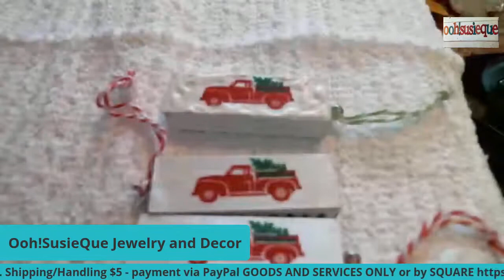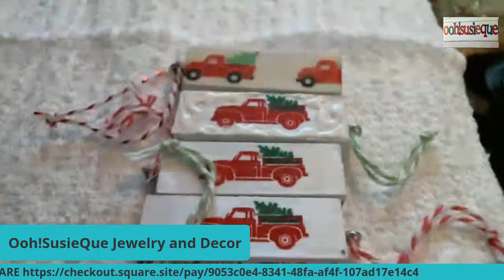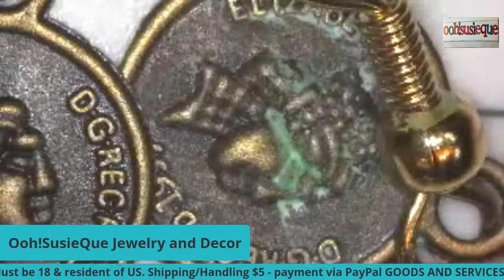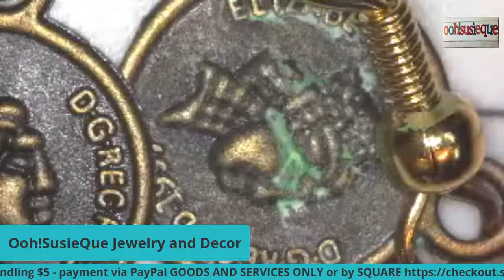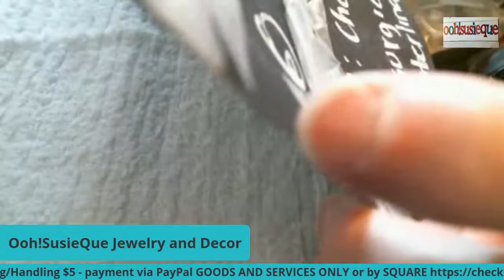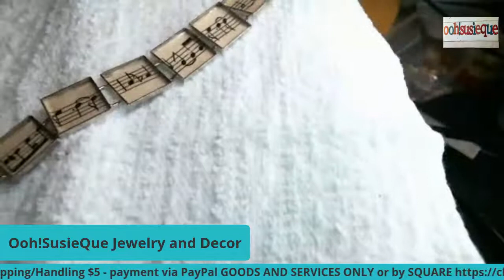Take 2.5 End of Endless Summer Sale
Stream for some reason was not allowing anyone to comment so I've restarted it...